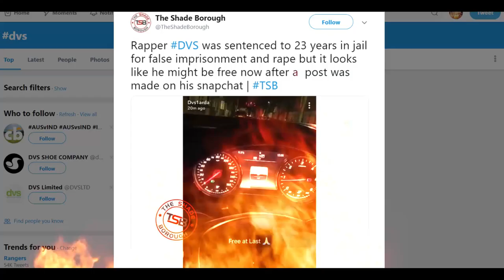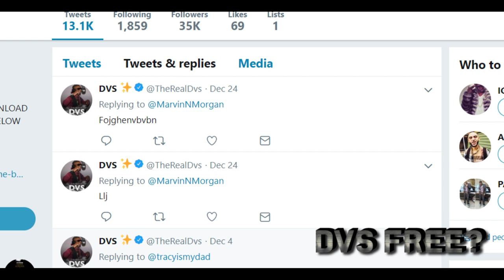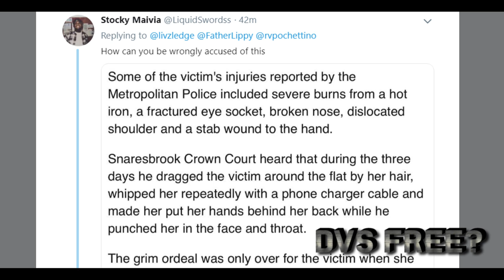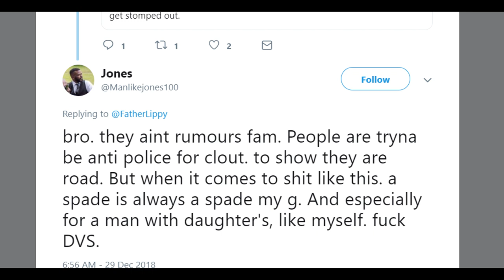DVS- FREE AT LAST SNAPCHAT? The conviction & The Case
The Brixton rapper DVS snapchat account has posted a picture with a caption of him claiming to be free at last. even though he was sentenced to 23 years last year for rape and torture of a 20 year old girl over a 3 day period, finding out any facts that may actually support this rumour and also look back at dvs music career from hometown to theintent and the case that ruined it in this episode.
And secondly asking the question who still supports a man convicted of such horrible crimes?
he still has a fan base and fans uploading music online in his honour.
So is this just a hacked account?  or is there actual evidence to suggest otherwise?

the scarcitystudios youtube
hosted by scarcitystudios